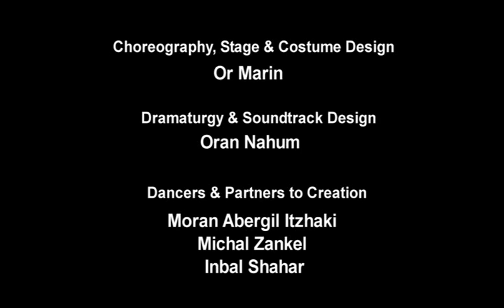Origami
Choreography, Stage and costume design: Or Marin.
Dramaturgy & soundtrack design: Oran Nahum.
Dancers and partners to creation: Moran Abergil itzhaki, Michal Zankel, Inbal Shahar.

Three women on the threshold of  collapsing, trying to organize a full packed and messy space filled with black pages. The pages are flying, piles are moving from one location to another. The floor shivers, their body bubbles, holding the fear from breaking thorough

Good evening. mine is a faint voice. kindly tune accordingly.
It will not be raised, nor lowered, whatever happens.
 look. The familiar chamber.  at the far end a window.
on the right the indispensable door.
on the left, against the wall, some kind of pallet.
 the light: faint, omnipresent. no visible source. as it all luminous. faintly luminous .no shadow. no shadow. colour:none .all grey. shades of grey. the colour grey if you wish. shades of the colour grey.
Forgive my stating the obvious. keep that sound down.

Ghost Trio  Samuel Beckett